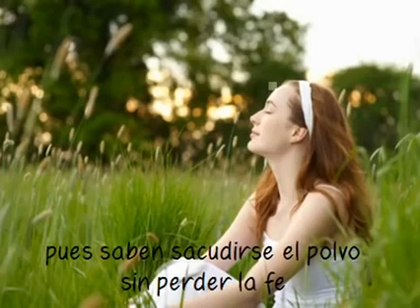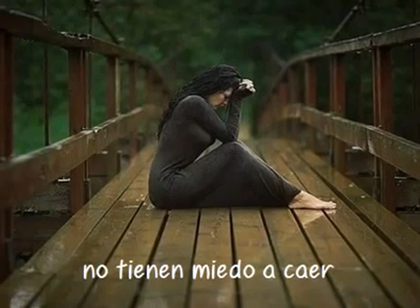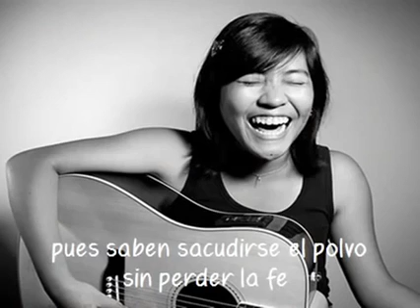El sexo débil - Jaime Camil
Quien les ha llamado el sexo débil,
cuando las mujeres tienen mil poderes
son águilas, lunas, guerreras
tirando barreras sin parar,
alguien dijo la mujer es frágil,
quién inventaría tanta tontería,
son mágicas flores de acero
que piensan primero en los demás
no tienen miedo a caer,
pues saben sacudirse el polvo sin perder la fe
mujeres de fuego corazones gigantes,
capaces de salir adelante aun contra el dolor
de dar la vida por amor
mujeres intensas como estrellas fugaces
con sueños invencibles que brillan en cualquier lugar
que nos enseñan a volar y vencen cada tempestad
respiran luz y libertad
construyen caminos
tienen mi palabra de consuelo
son nuestros pilares sosteniendo el cielo
son madres, amigas, hermanas contagian sus ganas de luchar
cuando quieren logran lo imposible,
saben que sus almas son indestructibles
nos ganan con una mirada y nada las puede derrotar
construyen caminos
construyen caminos.